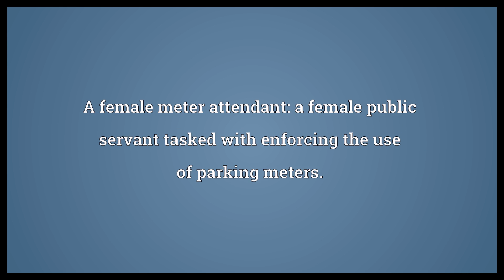Meter maid Meaning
Video shows what meter maid means. A female meter attendant: a female public servant tasked with enforcing the use of parking meters.. A meter attendant of either gender..  Meter maid Meaning. How to pronounce, definition audio dictionary. How to say meter maid. Powered by MaryTTS, Wiktionary